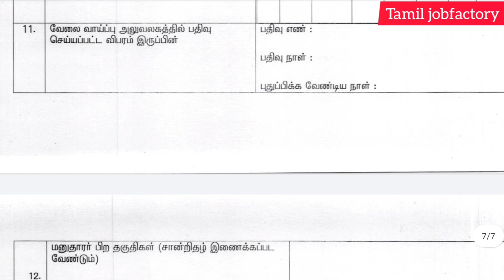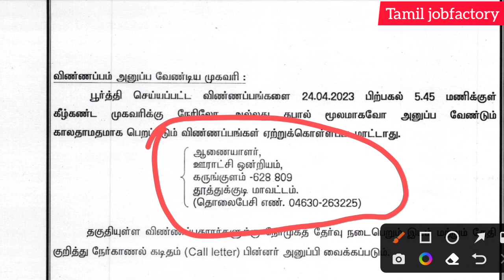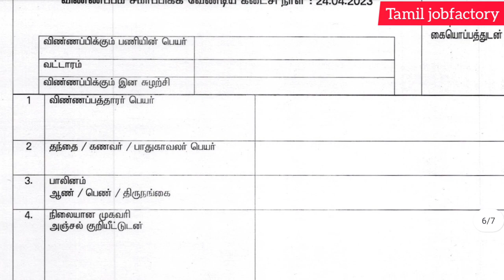பஞ்சாயத்து ஆபீஸ் வேலை|government jobs 2023 in tamilnadu|tn govt jobs 2023